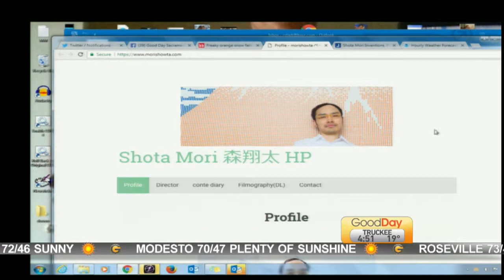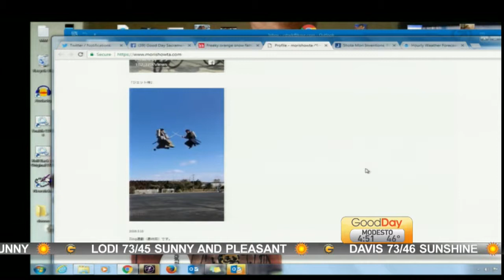Show & Tell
Cody shows Dina a neat invention that can make people fly!